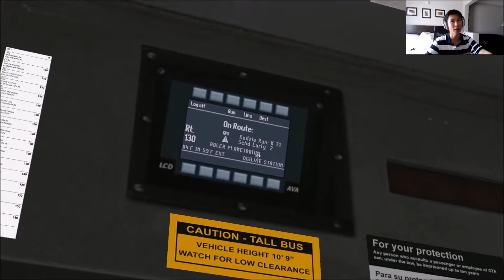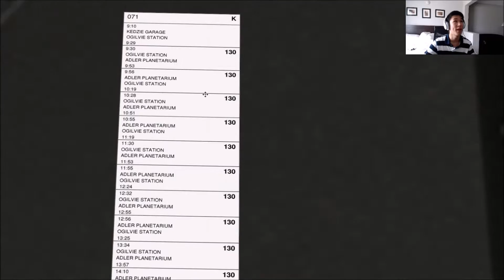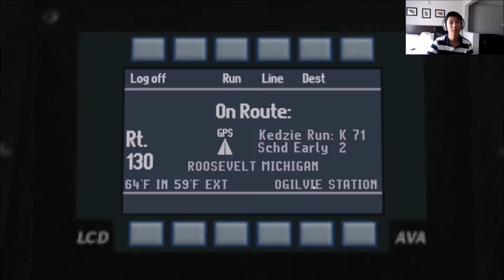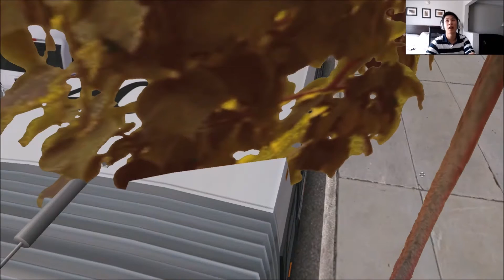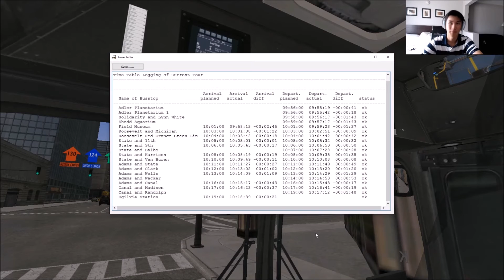OMSI 2- Chicago Adventure (Route 130 to Union Station)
Yenni Boi plays OMSI 2 with the Chicago DLC. We go back downtown from the Planetarium in a 60 Ft. Diesel hybrid bus!

It contains 2 buses and 2 routes along with the Chicago Map. Link to the Steam download is below. Please note you need to have OMSI 2 Base game to use the DLC.